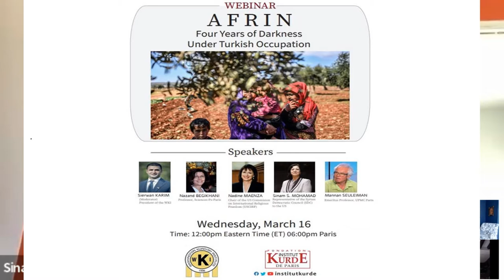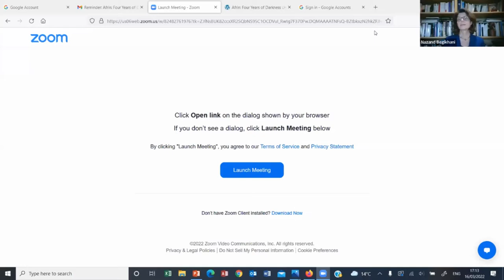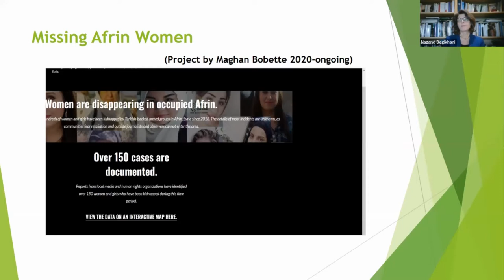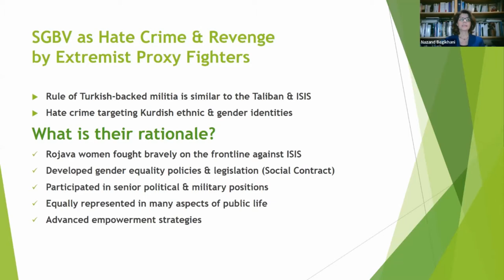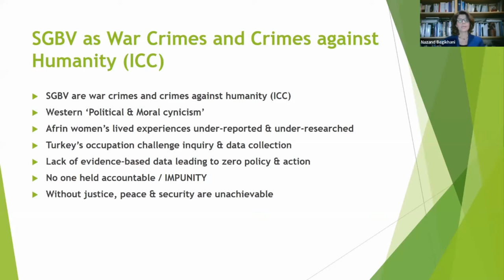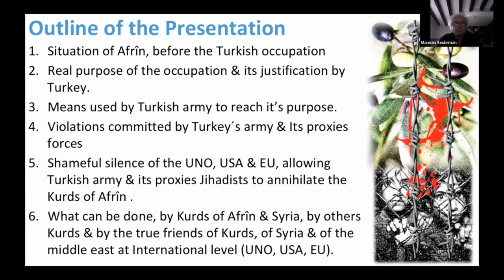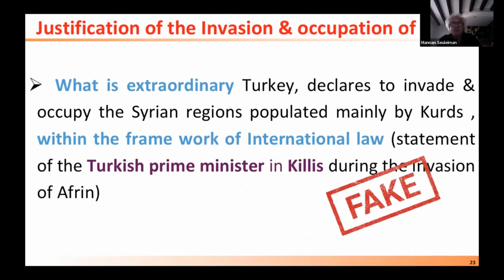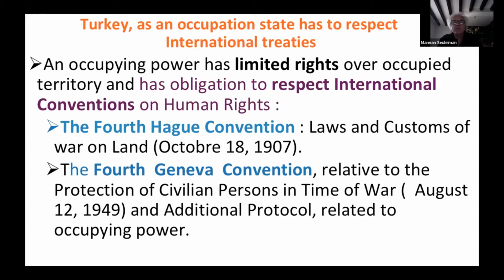Afrin: Four Years of Darkness Under Turkish Occupation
Via Zoom
March 18, 2022, marks the fourth anniversary since the Turkish invasion of the Kurdish city of Afrin and its districts. The invasion resulted in the death of hundreds of Kurdish civilians and anti-ISIS fighters at the hands of Turkey and its radical Syrian proxies. After four years, Turkey depopulated the Kurdish areas, part of its ethnic cleansing process in Afrin. The remaining Kurds face death, extortion, and kidnappings by various armed groups backed by Turkey. Kurdish-owned homes and farms are confiscated, and new settlements for non-Kurds are built.

The Paris Kurdish Institute and the Washington Kurdish Institute (WKI) cordially invite to you a webinar: Afrin: Four Years of Darkness Under Turkish Occupation.
Dr. Nadine Maenza– Chair of the US Commission on International Religious Freedom (USCIRF)
Sinam Mohammed– Representative of the Syrian Democratic Council (SDC) to the US
Dr. Nazand Begikhani– Vincent Wright Chair 2019/2020 & Visiting Professor, Sciences Po, Paris
Dr. Mannan Seuleiman– Emeritus Professor of Chemistry
Sierwan Najmaldin Karim: President of Washington Kurdish Institute (WKI)